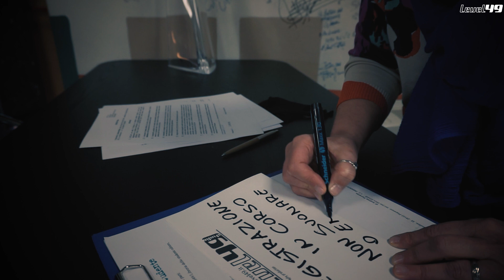Your eyes - Stevie Biondi feat Alessandro Bertozzi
Stevie Biondi scrive il testo dell’opera originale Eyes del sassofonista e compositore Alessandro Bertozzi pubblicato sull’album Talkin’ back. L’interpretazione del cantante italiano è pubblicata nell’album DIFFERENT STYLES II.  Le riprese e montaggio video sono a cura di Moving the Music con le immagini  tratte durante la registrazione dell’album Live at Milestone Jazz club Piacenza.

Stevie Biondi (1989) all'anagrafe Stefano Fabio Ranno,
inizia il suo percorso artistico con l'hip-hop, R&B e vari progetti rock-pop per avvicinarsi poi al soul e jazz. Dal 2010 al 2013 partecipa all’attività artistica del fratello Mario Biondi, in qualità di corista e solista nel brano "Bom de doer" (Mario Biondi "If"), registrando il duetto sull'album "Due" Mario Biondi and The Unexpected Glimpses con il brano "More than you could ever know". Al fianco di Mario calca i migliori palchi d’Italia e partecipa alle registrazioni di Messina in esclusiva per iTunes: "Gambling man" e a  programmi radio e tv nazionali, per promuovere i progetti discografici. Dal 2013 si dedica alla sua carriera solista. Nel 2015 partecipa al Peperoncino Jazz Festival e duetta con la cantante Serena Brancale.
Nel 2016 collabora alla realizzazione di un album tributo a Lucio Battisti: "Cocktail Battisti" (Papik) con Phil Palmer e, nel 2018 all'album tributo all’artista italo-canadese Gino Vannelli "Ugly Man - The Gino Vannelli Song Book" (MonReal Sound).
Nel 2020 Stevie Biondi  registra per Level49 “Break out” e “Il tuo Piano” con il quale entra nella finale del premio MIA MARTINI 2020.  A Settembre torna sul palco dell'Arena di Verona accanto al fratello Mario durante una puntata speciale dei Seat Music Awards 2020, condotta da Nek e trasmessa su Rai1. Nello stesso mese esce l'album "On the 3rd floor" (Maison Musiq), e Stevie canta il brano "Hopeful lie", del quale è anche autore del testo. Alla fine dell'anno è interprete principale della video registrazione “Il giorno speciale”, assieme alla squadra di artisti in catalogo Level49. Nel gennaio del 2021, in occasione del 50° compleanno del fratello Mario, partecipa al video del singolo "Cantaloupe Island" e fa parte della band in qualità di corista durante la conferenza stampa di presentazione dell'album "Dare".

. Alessandro Bertozzi (Busseto1965) Diplomato alla scuola di Cremona Maestro Liutaio produce diversi strumenti fino al 1992 anno in cui si dedica principalmente alla produzione delle sua musica. Vanta numerose collaborazioni musicali prestigiose con artisti di fama internazionale con i quali, nel corso della sua carriera, ha duettato con il suo sax e a loro volta hanno partecipato alle registrazioni delle sue opere e nei suoi concerti.  Tante le presenze in festival internazionali con formazioni di musicisti di grande valore artistico proponendo la sua personale e accattivante musica oltre a brani di nota fama arrangiati per sax contralto. Il suo sound spazia dal pop al funk dal blues al jazz fino alla fusion pur mantenendo sempre un’anima dominata dall’emozione della melodia. Alessandro Bertozzi è endorser Yamaha, il suo strumento è Yamaha Custom YAS-855 che usa sia in sala di registrazione che nei concerti. Con l'etichetta discografica Level49 pubblica i suoi progetti discografici; Big City Dreamers (1998) – Talkin’back (2003) – Crystals (2010)- Contralto (2014)- Live in Cortemaggiore (2016), Funky Party (2017)- Into The Strings (2018) –Why must I wait? (2019), Sax Alto e Trait d’union (2020).

Distribuzione digitale: Artist First
📌  @Artist First